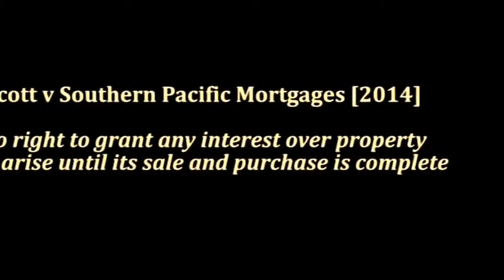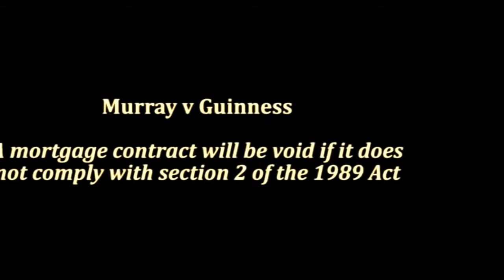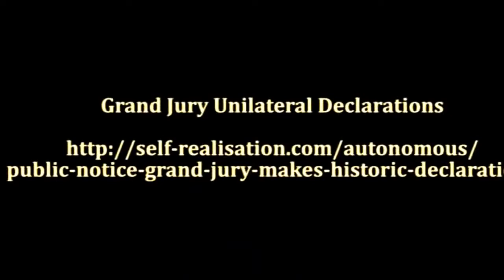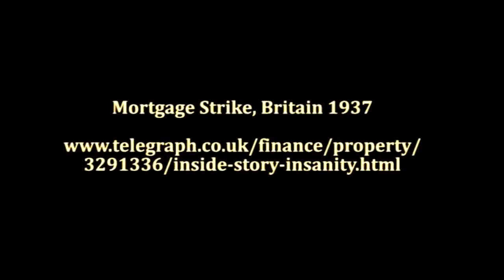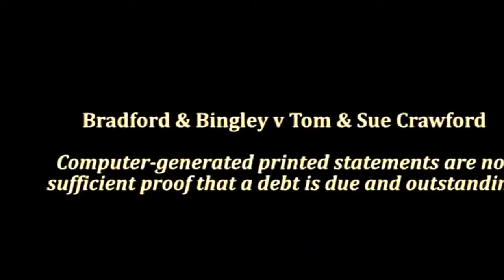The Great British Mortgage Swindle. Michael of Bernicia @ The Dignity Alliance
Mirrored for education and protection purposes in times of hidden weaponisation of all aspects of reality